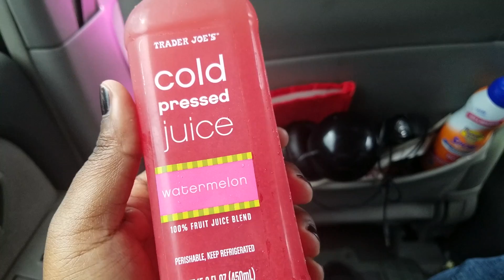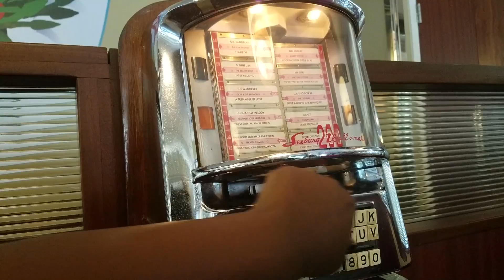SLOB ON MY VLOG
we try watermelon drinks and discuss vomit YAY